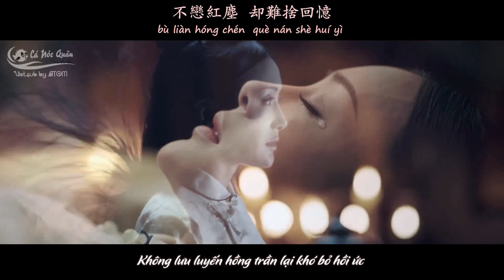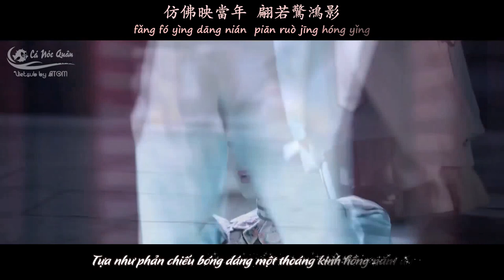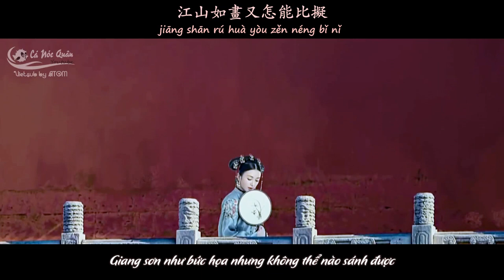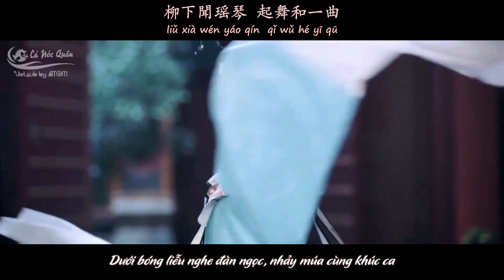【Vietsub】【Mỹ Nhân Diên Hy Công Lược 】 Kinh Hồng Nhất DIện - Hứa Tung & Hoàng Linh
惊鸿一面 | Kinh Hồng Nhất Diện
Biểu diễn: Hứa Tung & Hoàng Linh
Lời, Nhạc, Chế tác: Hứa Tung
Biên tập: Điền Mịch
Vietsub by ATOM